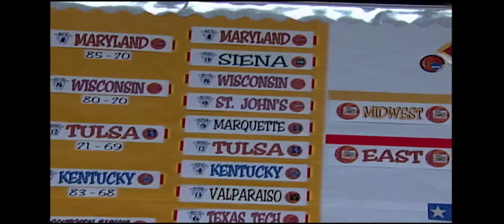March Madness Story 2002 Neil Devries